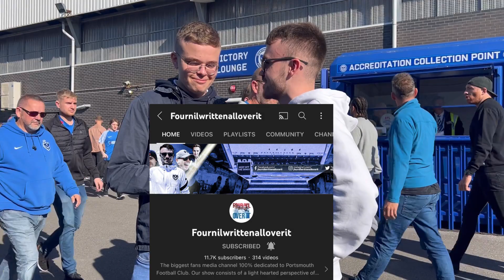FLEETWOOD STUN POMPEY! PORTSMOUTH VS FLEETWOOD VLOG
We are making the 550 Mike trip down SOUTH!!! As Fleetwood play Portsmouth in League One.